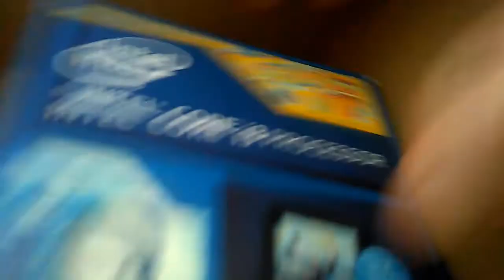Unboxing - Intel Core i3 - 4170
PRZECZYTAJ

WYMIANA PROCESORA WIĄŻE SIĘ Z KUPNEM JEGO NASTĘPCY {ZOBACZ WIDEO}